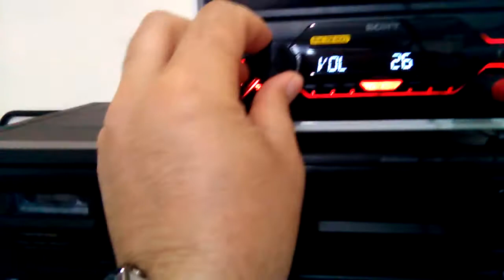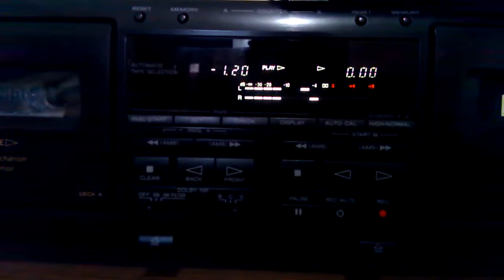My new Sony TC-WE705S double cassette deck 2